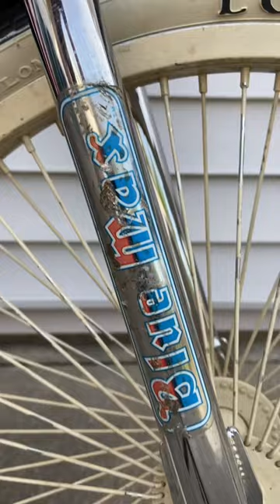Schwinn Speedster coaster brake custom project(20”Bicycle)